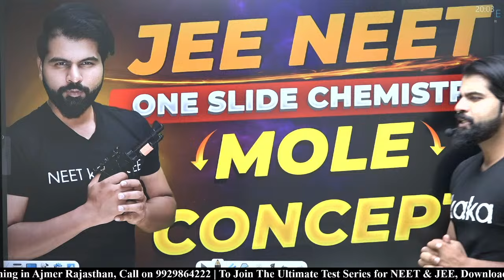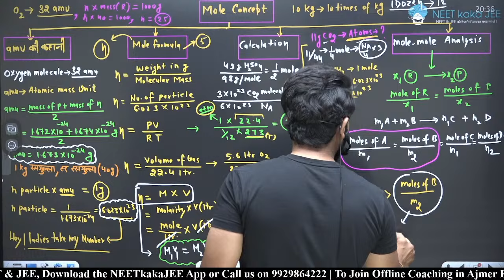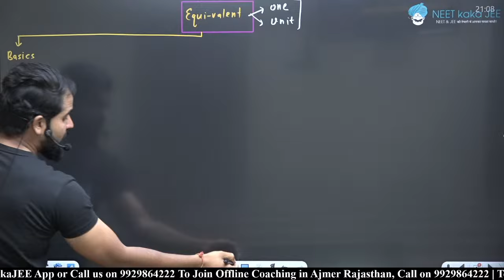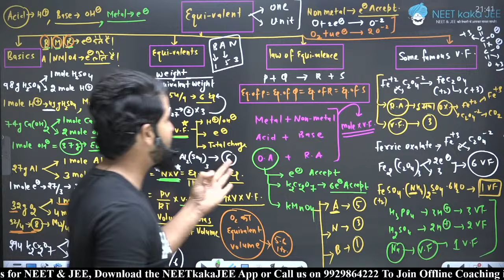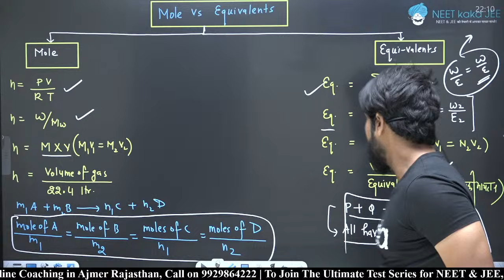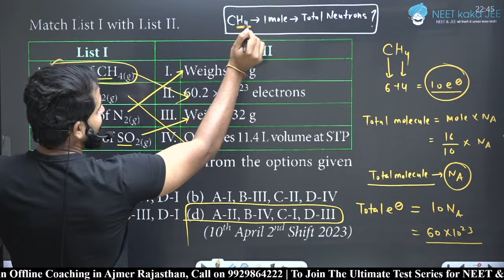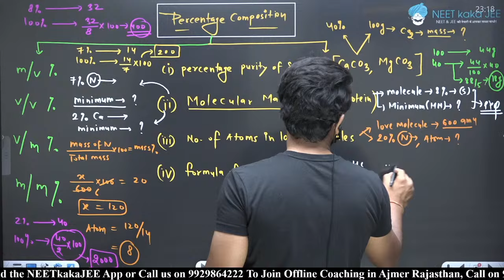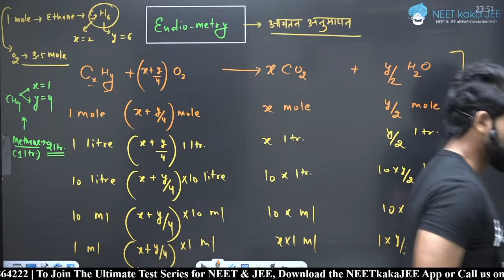India's best Mole Concept by ABK sir | One Chapter One Slide | Gun shot Chemistry